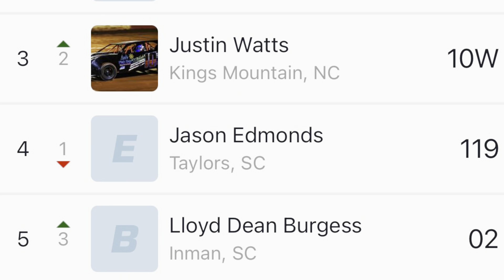4/29/2023 Thunder Bomber Harris Speedway